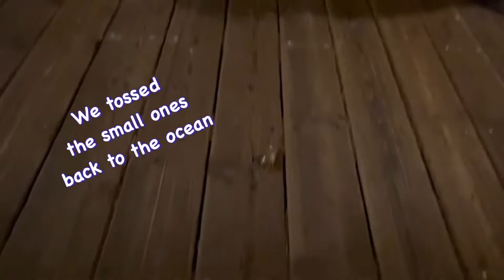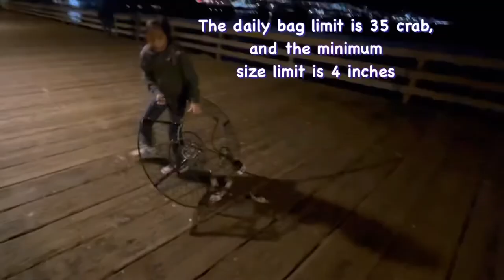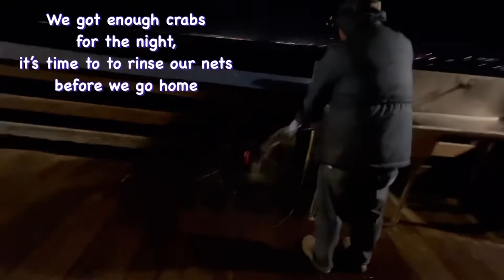Crab Fishing in the USA… we got LOTS of Crabs 🦀 😱😍sandiego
We got crabs …. And more CRABS.